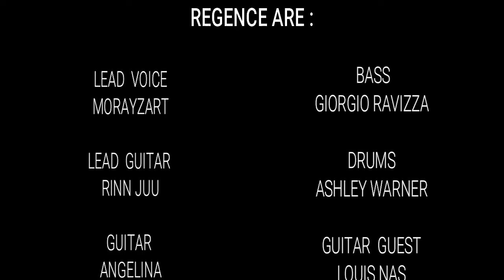Summon The Evil - FULL BAND PLAYTHROUGH